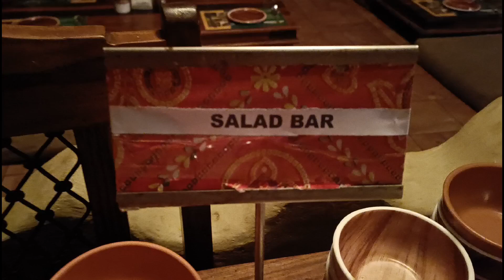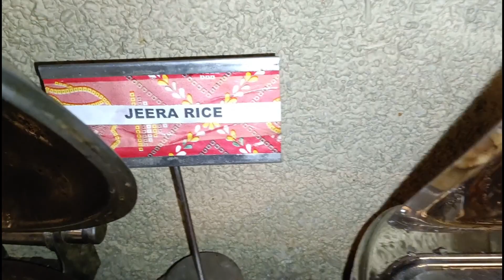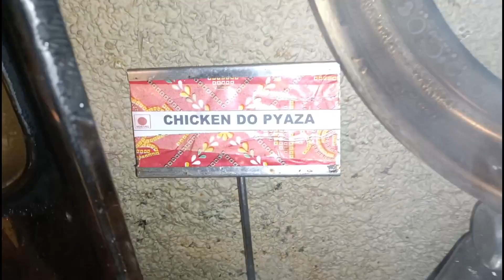Buffet in a hotel | Best buffet | Hotel Buffet Items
In this video we are covering buffet at Themis the Mud House on rohtak road near Delhi. There are variety of items here in buffet like salad, raita, Chinese food, Italian food, mughlai food and sweet dish.